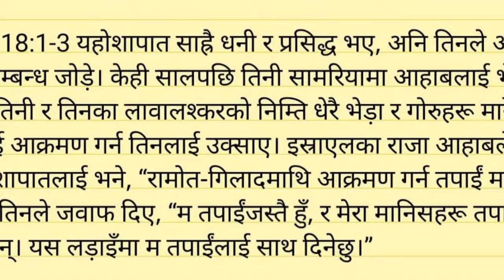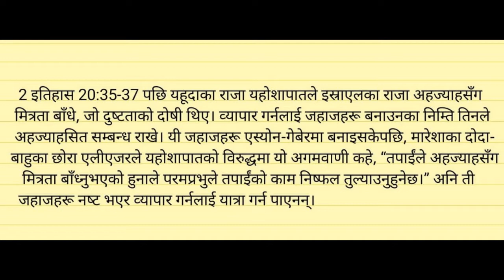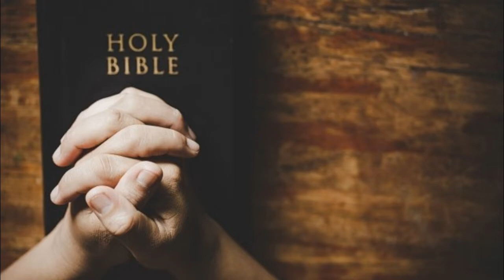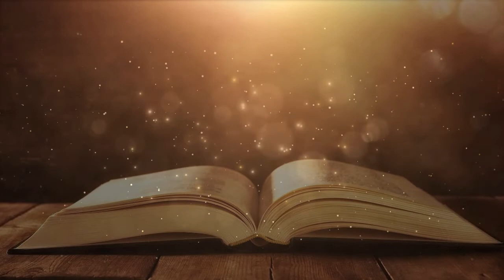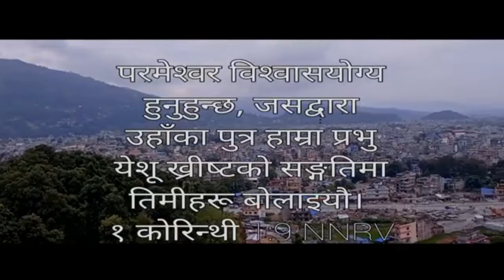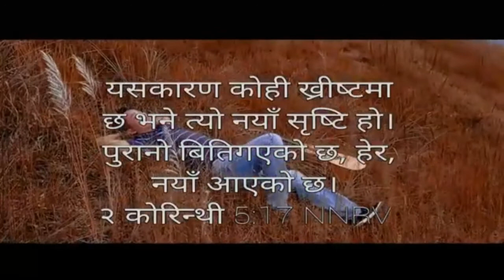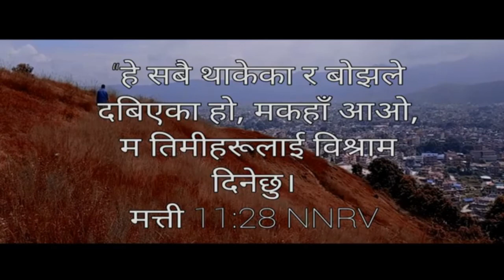Consistency, Faithfulness & Steadfastness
Speaker : Pastor Narkaji Gurung